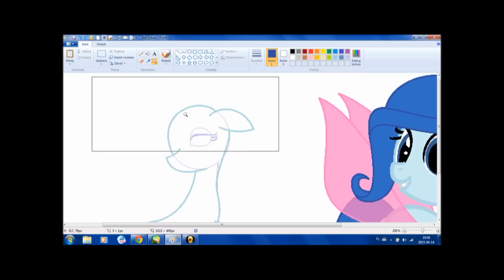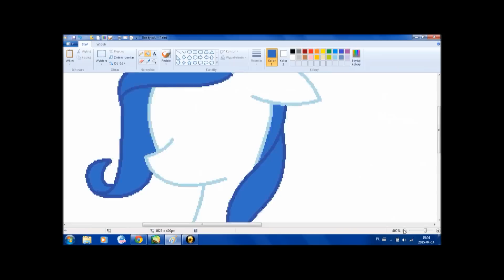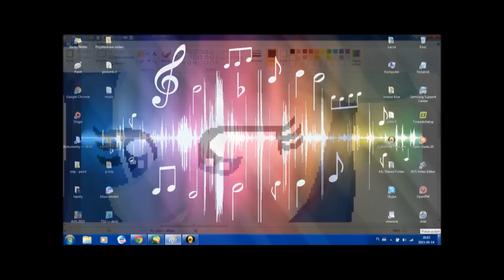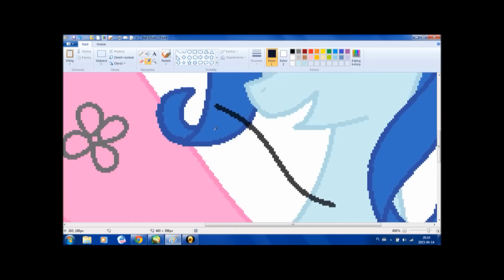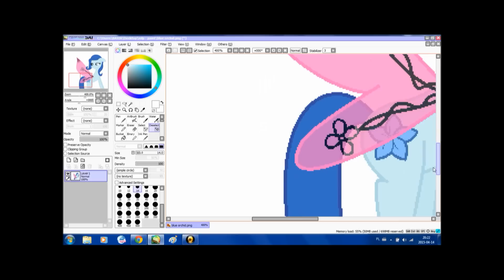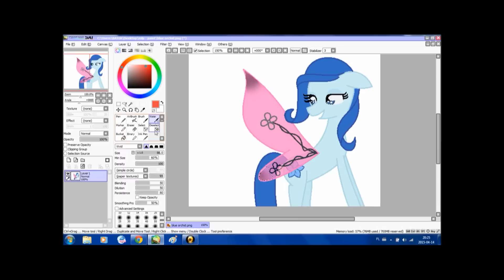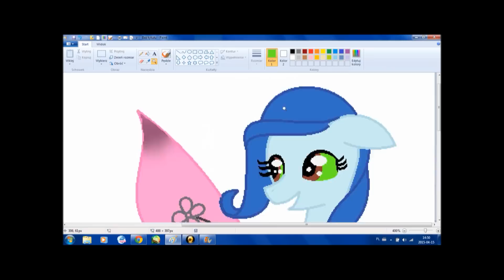MLP CMV blue orchid under a spell sombra - speedpaint